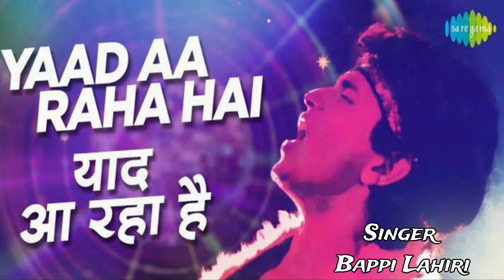Yaad Aa Raha Hai | Mithun Chakraborty | Bappi Lahiri | Disco Song ❤️